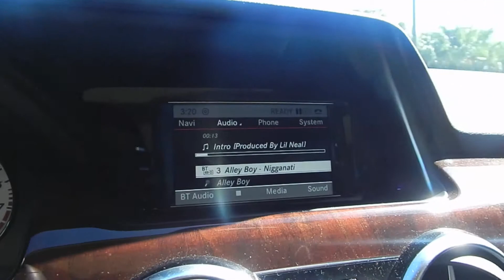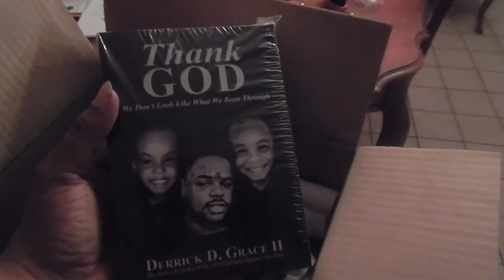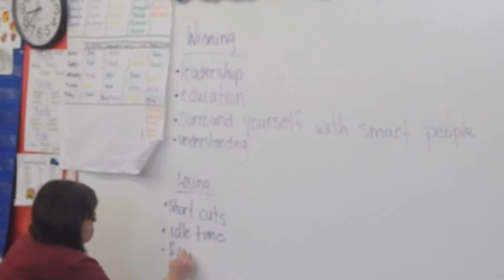We're Going To Either Build Or Destroy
Ourselves, those around us, beside, ahead, and behind us are all a work in progress... Therefore the mission, goals, and agenda is endless. Seek purpose, fulfillment, and happiness in everything you do. Miniscule things like money, stature, and popularity will come when the time is right. What's for you, is for you! Go out there and get it...